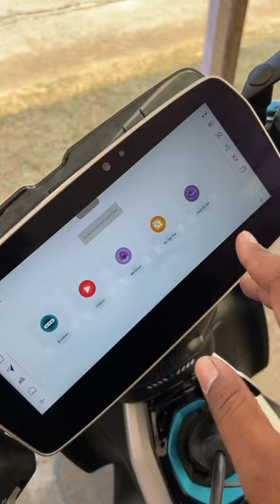TVS X Gaming While Charging 🔌 | MotorBeam